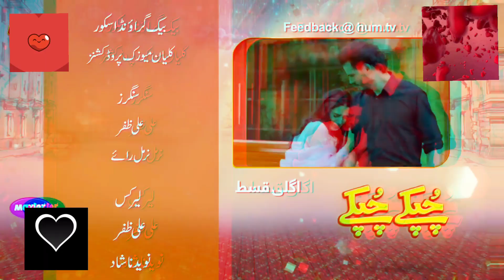Minu and fazi love scene... Minu fazi best moments.. mrs fazi... Chupke Chupke episode 14